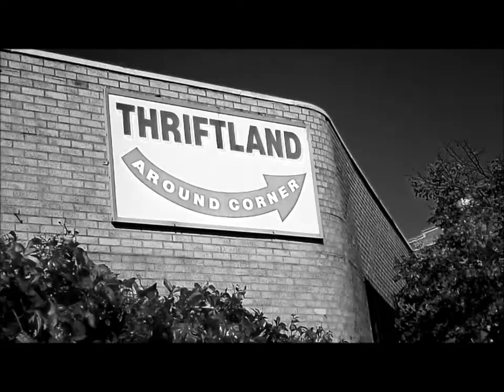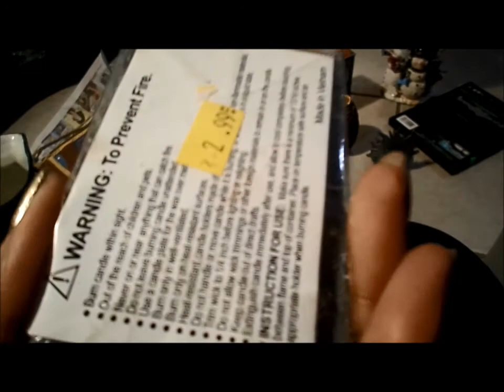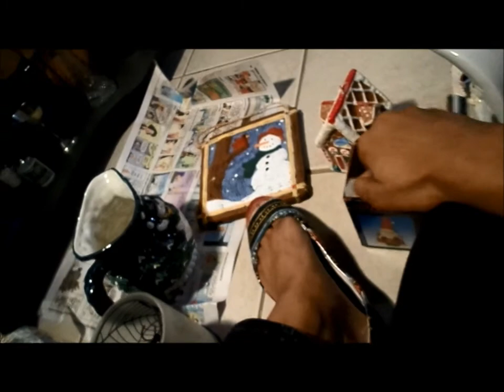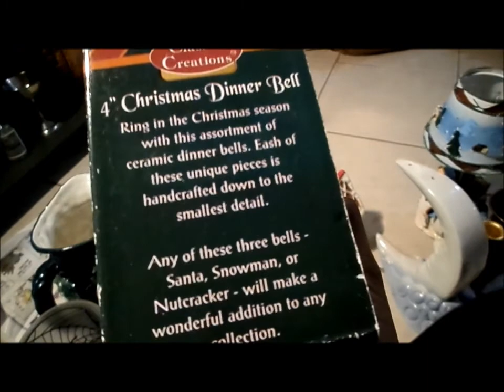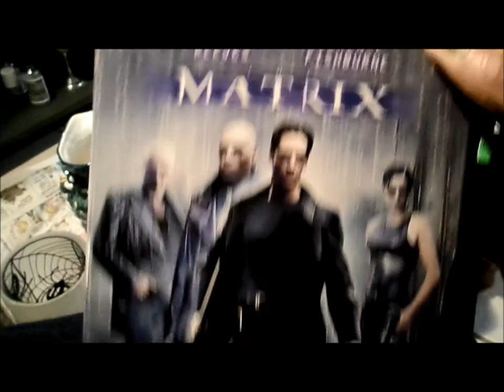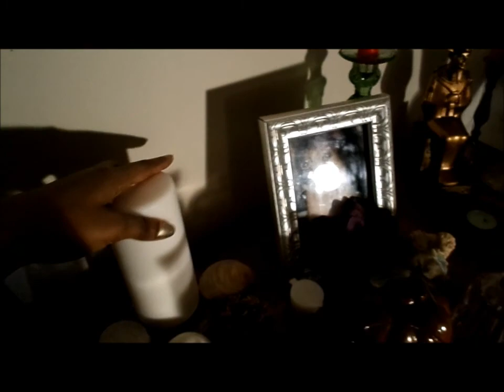A Bit of Traveling and Some Thrifty Finds!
Visited a park and found a thrift shop in my county.